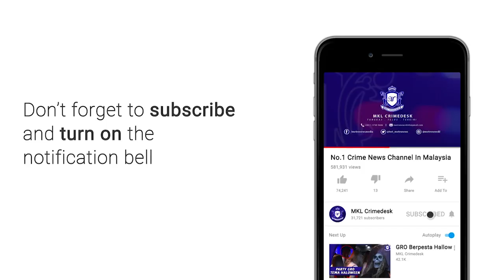Subang Airport Diserang Pengganas .... Latihan Kecemasan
Kira kira 350 peserta termasuk pegawai dan anggota polis dari unit tindakan khas UTK, Komando 69 (VAT 69) dan unit pemusnah bom menyertai Latihan Ancaman Keganasan yang dianjurkan di ibu pejabat polis daerah IPD Petaling Jaya siang tadi.

Ketua Polis Daerah Petaling Jaya, ACP Mohd Zani Che Din berkata latihan ini bertujuan mengenalpasti kekurangan serta menambahbaik tahap kesiapsiagaan komunikasi antara agensi yang terlibat.

Sebelum latihanan ancaman keganasan ini berlangsung pagi tadi, seminar dan bengkel sudah berlangsung selama tiga hari bermula 22 Julai lepas hingga semalam.

Ia bagi memberi persediaan ilmiah sebelum menghadapi latihan simulasi hari ini.

ACP Mohd Zani berkata latihan ini dijalankan bersadarkan plan kecemasan Lapangan Terbang AEP dan Plan Kontijensi Lapangan Terbang ACP bagi mencapai tindakan yang diselaraskan melalui garis panduan ditetapkan.

Latihan pula dibuat berdasarkan tiga kronologi bermula dari kebakaran pesawat , ancaman bom yang diterima dalam bagasi didaftar masuk dan penculikan VVIP.

Selain pasukan polis, Latihan Ancaman Keganasan ini turut disertai Majlis Keselamatan Negara MKN, Bomba, Agensi Pengurusan Bencana NADMA, Kastam dan Kementerian Kesihatan.